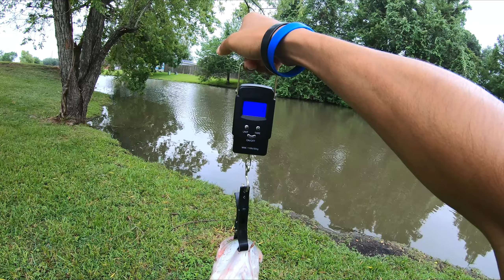Spinning Reel Top Water Frog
This guy was caught on...
Reel: Penn Battle II Spinning Reel
Rod: 7' Ugly Stik Elite Medium Rod
Line: 12# Fluorocarbon (forgot brand)

With a...
Camera: NEW (to me) GoPro Hero 7 Black

I realize that you can't see the 3.19lb at all lol... I could see it in Sony Vegas when I was editing it. You'll have to take my word for it haha..